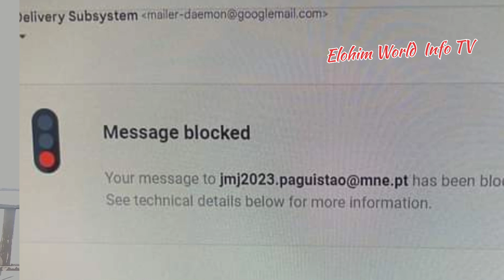Your Email Will Block 🚦 World Youth Day Lisbon 2023 Waseem Sony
How To Write Covering Latter To Portugal Embassy For World Youth Day Lisbon 2023

New Email For World Youth Day Lisbon 2023

World Youth Day 2023 Portugal

Event date is 1 August to 7 August.